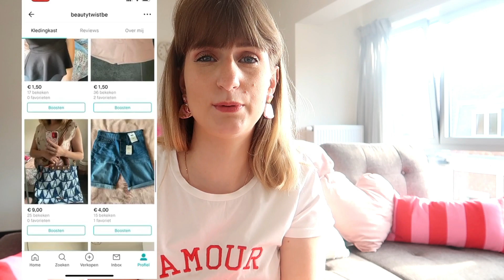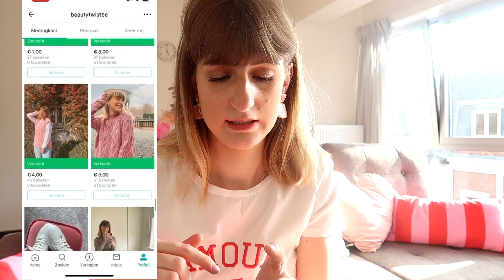HOEVEEL VERDIEN IK OP VINTED?| TIPS!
In de video van vandaag vertel ik jullie over mijn Vinted avontuur. Hoeveel heb ik de voorbij 2 maanden verdient en heb ik tips om beter te verkopen?

👍🏼 Doe een duimpje omhoog want dat vind ik super leuk!

Welkom op mijn YouTube kanaal BeautytwistBE!
Op dit kanaal vind je video's over beauty & lifestyle. Ik vind het zo leuk om video's te maken voor jullie. Voorlopig heb ik nog geen vaste upload datum, maar als ik of jullie een leuk idee zien jullie dit verschijnen..